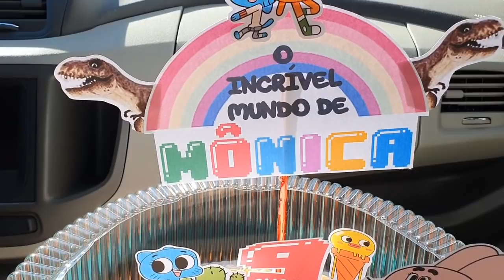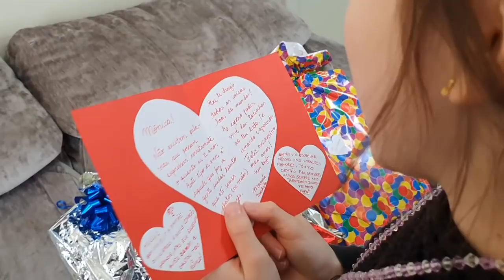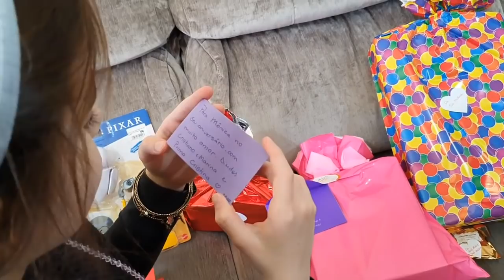ANIVERSÁRIO DE 9 ANOS DA MÔNICA | Mônica e Os Trigêmeos da Michele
COMEMORAMOS O ANIVERSÁRIO DE 9 ANOS DA MÔNICA COM UMA FESTA EM CASA! VEM VER COMO FOI!